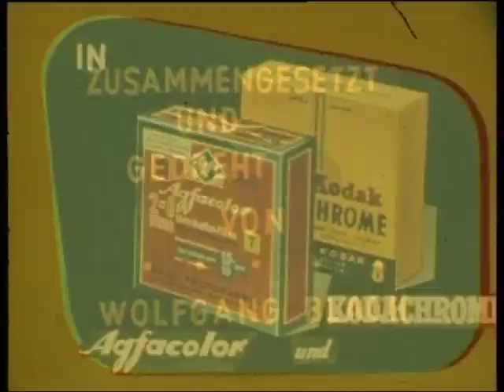Flußbadeanstalt Dahlhausen an der Ruhr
Der verentnerte ehem. Busfahrer © Wolfgang Blach gewährt Einblicke in sein Familienleben mit diesem Film gedreht auf Format Doppel 8. Im Jahr 1921 wurde der Linden-Dahlhauser Schwimmverein gegründet und damit auch die Flußbadeanstalt. Zunächst wurde sie nur von Vereinmitgliedern genutzt. In der Nazi-Zeit übernahm die Stadt den Betrieb.
1966 fand der letzte Badebetrieb statt. 1967 war die Wasserqualität zu schlecht und mit der Eröffnung des Südbades in Bochum-Linden schloss die Badeanstalt komplett. Im Jahr 2017 wurde über die Wiedereröffnung der Flussbadeanstalt nachgedacht weil paar Kilometer weiter die Stadt Essen auch wieder eine Badeanstalt an der Ruhr aufgemacht hat!